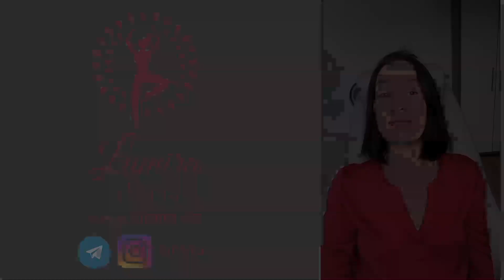Stimmungskiller im Alltag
Entspanne dein Zwerchfell mit dieser Massage, um endlich wieder frei zu atmen

1. Hast du Interesse, an einem begleitenden Programm fürs besseres Sehen?
2. Hast du Interesse, gemeinsam in Lumiras Gruppe, ein Reinigungsprogramm in Begleitung und mit persönlicher Beratung von Lumira durchzuführen?
3. Einen telefonischen Termin mit Lumira vereinbaren